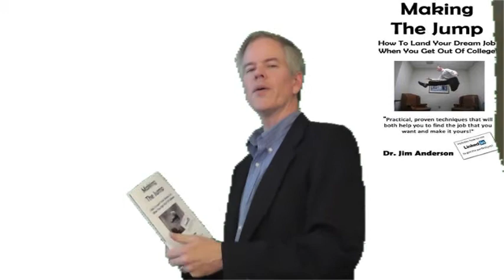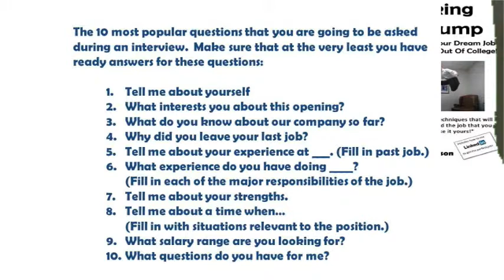Best Jobs After College: Preparing For The Interview To Get A Job After College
-- Link to "Making The Jump: How To Land Your Dream Job When You Get Out Of College!" on Amazon

In this video, Dr. Jim Anderson provides tips on how college students can prepare to find their perfect job once they graduate. Based on his years of experience in both attending college and receiving four college degrees as well as working in the professional world and teaching at multiple universities, Dr. Anderson brings his knowledge of exactly what college students need to do to get hired to this video.

In his book, "Making The Jump: How To Land Your Dream Job When You Get Out Of College!", Dr. Anderson presents a complete system for college students to follow in order to prepare themselves to find the perfect job once their college career is over. Dr. Anderson covers how college students can get work experience, how to create a resume and a cover letter that will get them a call back, how to master the interview process, and even provides a list of 100 of the most common interview questions that college students are likely to be asked during an interview

Dr. Anderson is a sought after speaker on college campuses. Information on his speaking program and a copy of his brochure detailing the speeches that he can deliver at your university are available